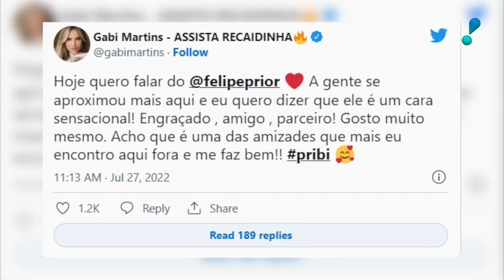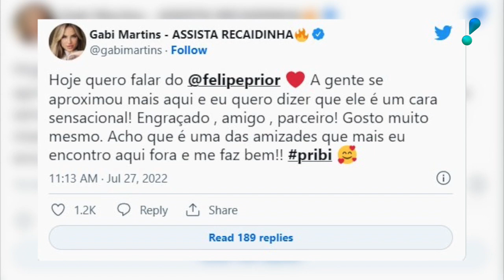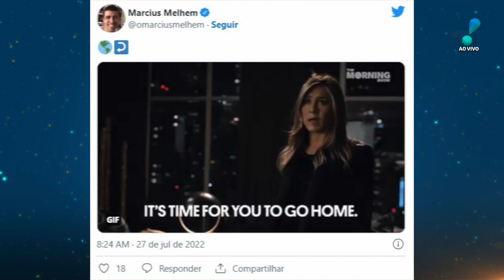TV Fama: Melhem debocha de Calabresa; ex-BBB fica com ex-A Fazenda e mais (27/07/22) | Completo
Fique por dentro do mundo das celebridades e dos bastidores da fama